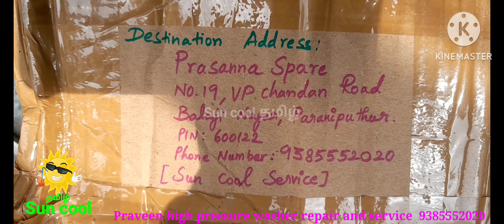ஹை பிரசர் வாசர் தமிழ்/high pressure washer Tamil/zogo/ptali/ atlas/globe/Stalin/skute high pressure